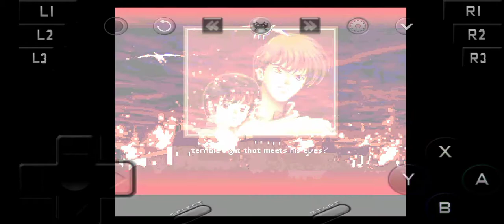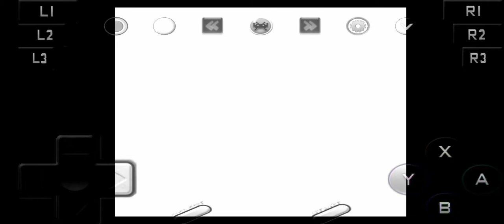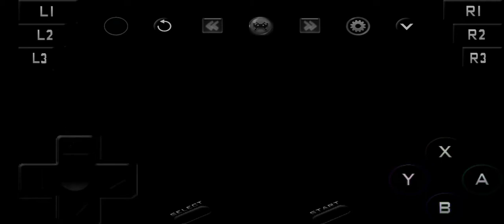Fire Emblem: Thracia 776 - Chapter 1: The Warrior of Fiana